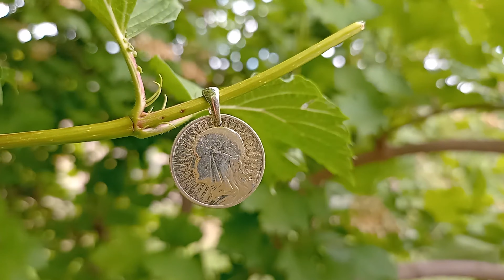The silver coin necklace pendant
The silver coin necklace pendant - dukach, decoration, Vintage silver pendant, copy of coin silver medallion.

Dukach is a metal female breast ornament worn on a ribbon or string of necklaces. According to written sources, dukachi were also made of silver and gold, or they could simply be gilded.

The main element of the dukach is a medallion, which, as a rule, was supplemented with additional jewelry elements such as bows, edging, etc.

The medallion contained an image and had a round shape. Coins, religious and even award medals were used as medallions. Such an element as a bow was of great importance in decoration, it was decorated with stones, glass, and beads. Lush, more massive, bright bows were common in Left-Bank Ukraine and in the eastern territories, while in Right-Bank Ukraine, in its western and northern territories, bows were more modest and could be absent altogether.

Ethnographers of the end of the 19th - beginning of 20th century stated in their writings that goldsmiths in their products adhered to ancient traditional forms and designs with extraordinary constancy, even where outside influences were quite possible. F.Vovk assumes that dukachi are a remnant of Byzantine serpents, the wearing of which was characteristic of the time of Ancient Rus (Ukraine). Dukachi were worn by Ukrainian women of all walks of life, regardless of religious denomination and social status.

This coin dukach was made of silver 700 by casting, engraving, inserts - amethyst.
Diameter 22 mm, weight about 4.5 g